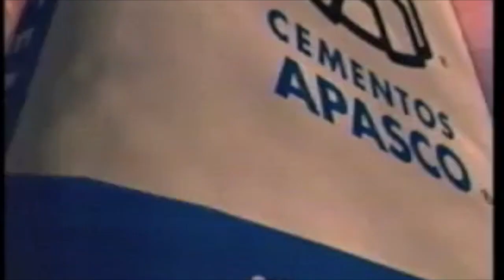Apasco ft Grupo Limite Adverts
These are real adverts from Mexico. Grupo Limite, a Mexican Norteño band rewrote their song Sentimentos for these adverts about motherfucking cement. You cannot make this shit up if you fucking tried. That would be like remaking "1 2 3 4" by Feist into a song about candy for fucking Hershey's